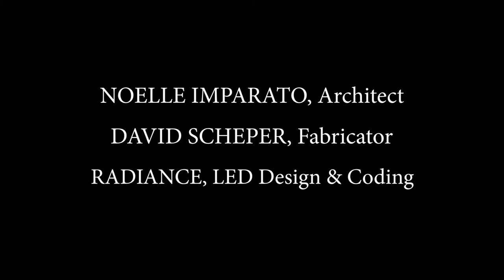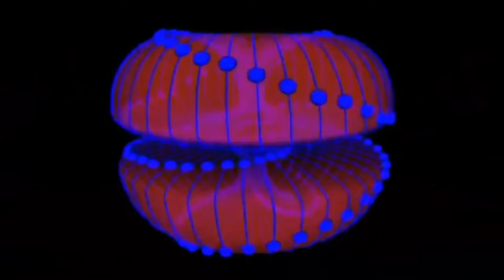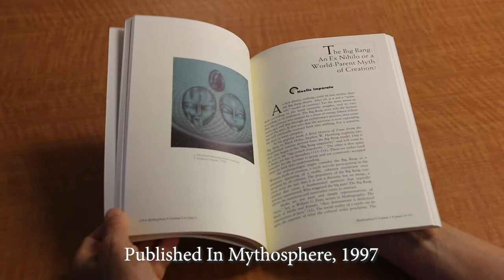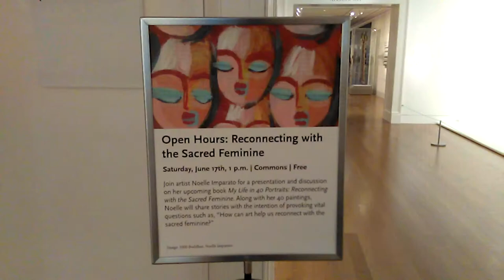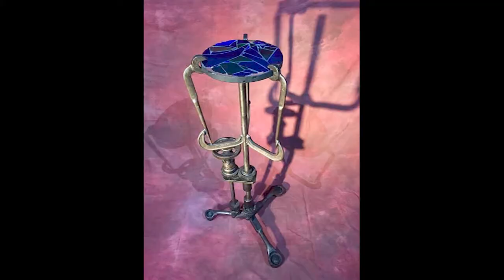BOPA 2020 HEART CHAMBER VIDEO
This 10 min video is a presentation of The Heart Chamber by Noelle Imparato, a Torus Collective project for Baltimore Light City Festival.